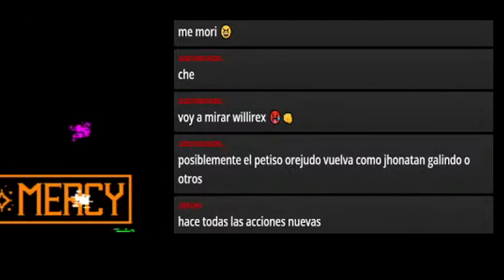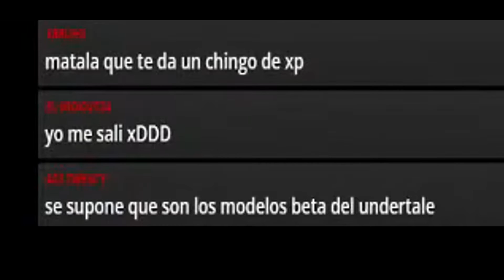Bloopers y Secretos de Undertale Multiplayer! // UNDERTALE: DON'T FORGET.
Es un juegazo, me encanto, si les gusta el video voy a seguir buscando mas secretos de este juego multiplayer basado en el universo de undertale papus